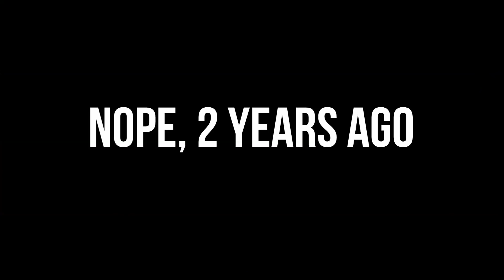REAL MERMAIDS SWIM AND TALK UNDER WATER IN OUR POOL!! FUN WITH MERMAID TAILS!!!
We dusted off the mermaid tails for the year and let the girls play with them a little bit. We did a mermaid contest with mermaid swimming and mermaid talking underwater. It is pretty hilarious! If you like watching real mermaids swimming around in the pool, I think you will like this one. Lol. Enjoy and remember that you can do amazing things!

Are you guys part of the Scott and Cam Fam club? All you have to do to join is click this and leave your name and email. Then you'll start getting email notifications of all our uploads plus special behind the scene content and information we won't be sharing on the channel. We hope to see you there!!

About Scott and Camber:
Hi! We're a happy family of 6 and we love to live BIG! We like to have fun and spend time growing closer as a family and hope that we can inspire others by the way we live. We love to travel and make memories together wherever we go. Scott loves creating and is ALWAYS thinking of something new! Camber loves keeping our family strong and healthy. We have a great desire to take care of our bodies and minds so that we can do much good in the world. Music is a huge part of our life, and we feel strongly about developing our talents! Prior to YouTube, we wrote 2 amazing books all about self belief, persistence, and achieving your greatest potential, which are all qualities we feel passionately about. Our goal is to always uplift and bring hope and joy to those we meet. We hope to always convey the love we have for each other and for those around us!

REAL MERMAIDS SWIMMING AND TALKING UNDERWATER IN OUR POOL!!!